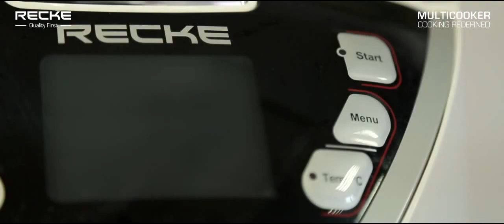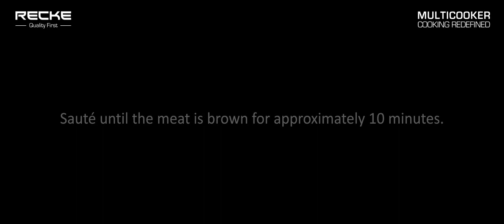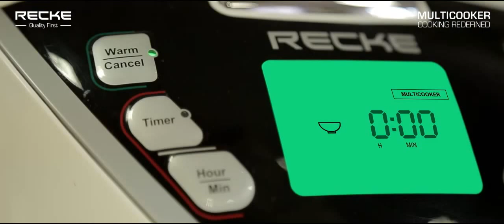RECKE MultiCooker Healthy Recipes: Lamb with Zucchini & Chickpeas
How easy it is to cook it new way with RECKE MultiCooker!

MyRecke.com